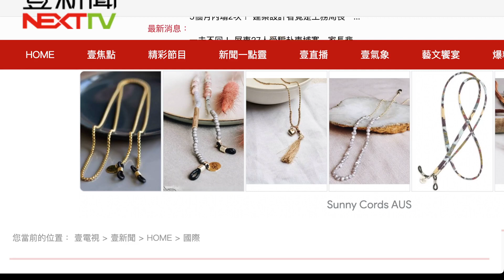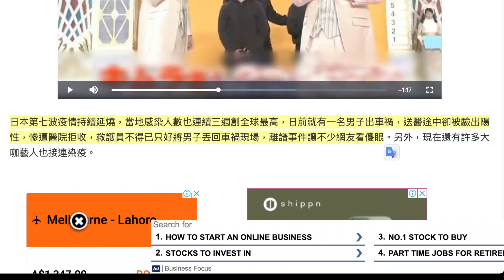🟢 壹電視 : 日男車禍送醫驗出「陽性」遭拒收！ 竟被載回「事故現場」🟢